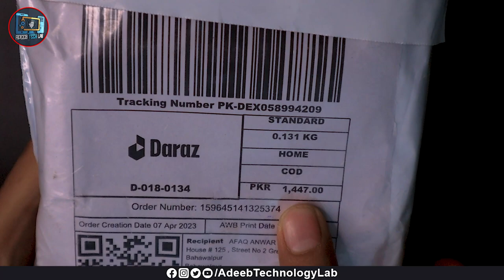M10 TWS Bluetooth Wireless Earbuds Unboxing and Review || m10 earbud || online shopping on daraz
⇀⇀⇀⇀⇀Video-Description↼↼↼↼↼

Download📥LINK👉

⇘⇘⇘⇘⇘⇘⇘⇘⇘_/LINKS\_⇙⇙⇙⇙⇙⇙⇙⇙

Hello Friends!

m10 earbud,
m10 earbuds review,
m10 earbuds charging problem,
m10 earbuds one side not working,
m10 earbuds unboxing,
m10 earbuds language change,
m10 earbuds fake vs original,
m10 earbuds repair,
m10 earbuds gaming test,
m10 earbuds app,
m10 earbuds unboxing and review,
m10 earbuds battery test,
m10 earbuds battery problem,
m10 earbuds buy or not